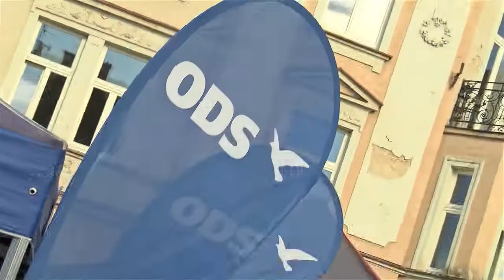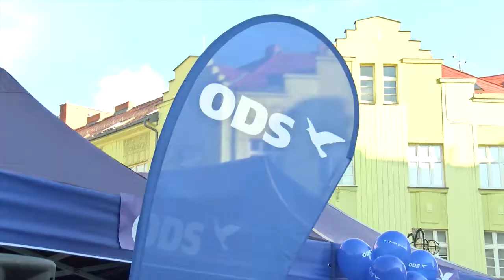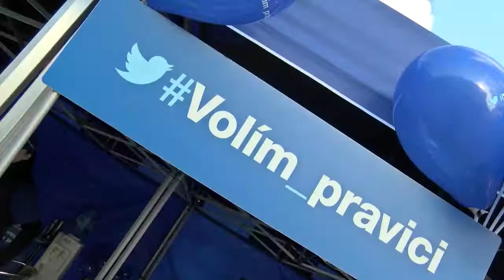Miroslava Němcová varuje před oranžovo-rudou sněmovnou i novými stranami